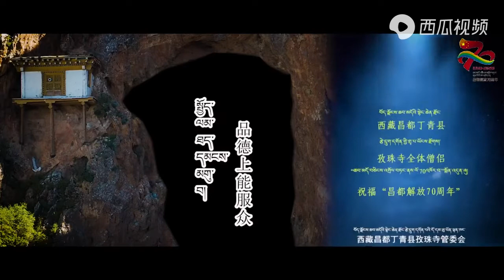Tibet: Zizhu Temple(རྩེ་དྲུག་དགོན་) monks sing "Sing a song for the CPC again" (再唱山歌给党听)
བོད་ལྗོངས་ཆབ་མདོར་བཅིངས་འགྲོལ་བཏང་ནས་ལོ་70་འཁོར་བ་དང་བོད་ལྗོངས་ཆབ་མདོ་རྩེ་གྲུབ་དགོན་ནས་ཡོང་བའི་དགེ་འདུན་པ་ཚོས་མཉམ་དུ་"་སླར་ཡང་རི་གླུ་བླངས་ནས་ཏང་ལ་ཉན་དུ་བཅུག་"་ཅེས་པ་བླངས་ཏེ་མི་སེར་དང་མཉམ་དུ་བོད་ཀྱི་ཆབ་མདོར་བཅིངས་འགྲོལ་བཏང་ནས་ལོ་70་འཁོར་བར་རྟེན་འབྲེལ་ཞུས་པ་རེད།
适逢西藏昌都解放70周年，来自西藏昌都孜珠寺的僧人齐唱“再唱山歌给党听”，和百姓一同庆祝西藏昌都解放70周年

如有侵权请在留言栏提醒，我会作删除处理，谢谢

tibet//china//qamdo//chamdo
tibetan buddhism//zizhu monastery
cpc//ccp//china communist party